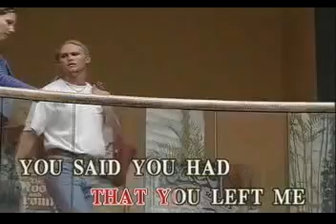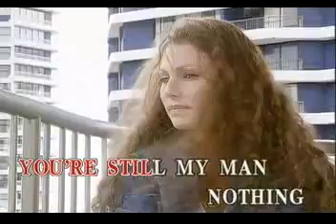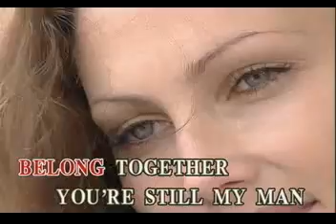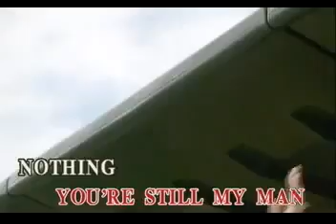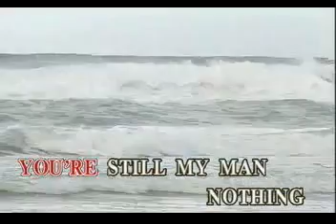You're Still My Man - Whitney Houston [Music Lab]